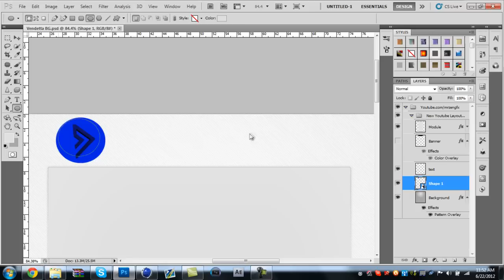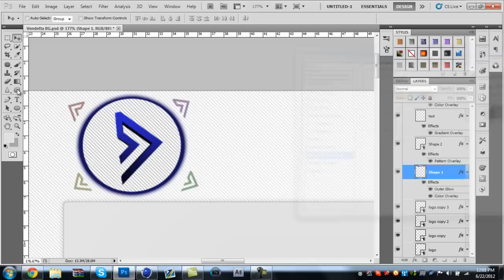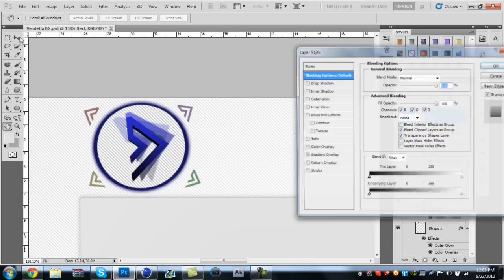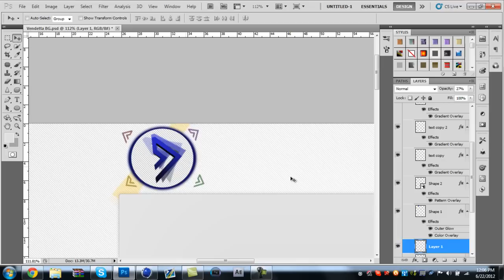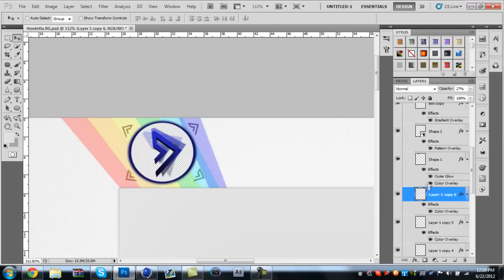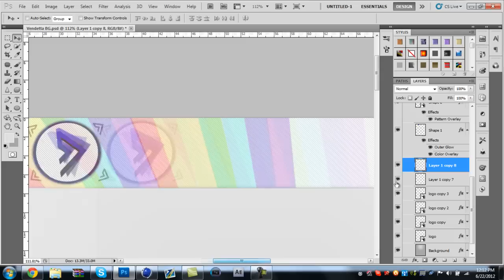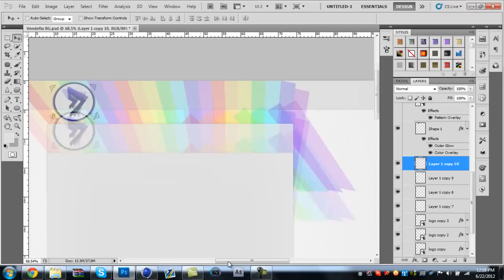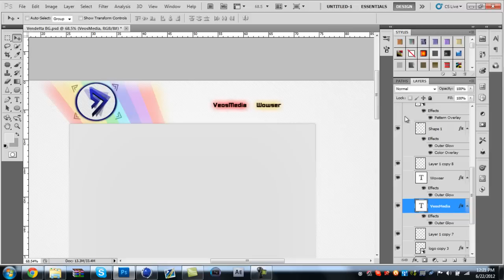5DArtist YTBG - by wowser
BG for a 5DArtist-

Looking for GFX Teams HMU